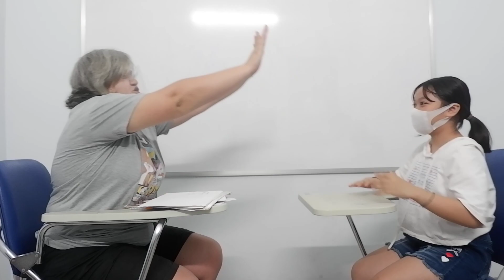Kids 23- Lê Phương (Maika) (30/3/2022)